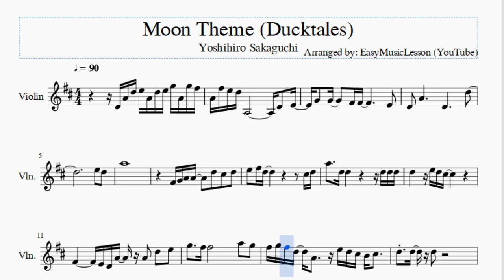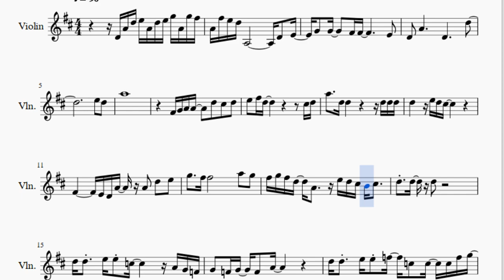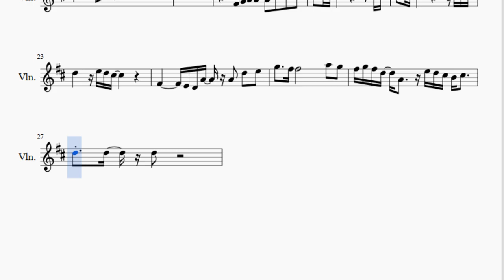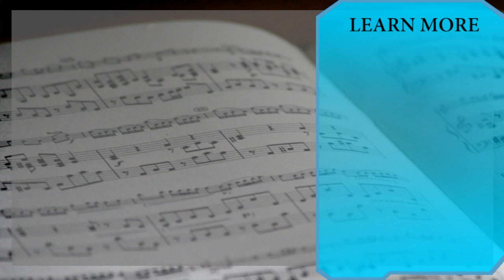Violin Sheet Music: How to play Moon Theme (Ducktales) by Yoshihiro Sakaguchi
Here is a sheet music/tab video on the song Moon Theme (Ducktales) by Yoshihiro Sakaguchi on the violin. A violin sheet music arrangement which is transposed to notes that are easily played by violin, for the song Moon Theme (Ducktales) by Yoshihiro Sakaguchi.

EasyViolinLesson teaches you to play the your favorite instrument, through well-arranged sheet music so that you too can learn how to play Moon Theme (Ducktales) by Yoshihiro Sakaguchi on the violin as fast as you can. A violin sheet music with backing tracks to help your play the song better.